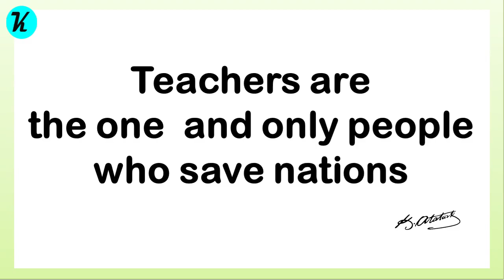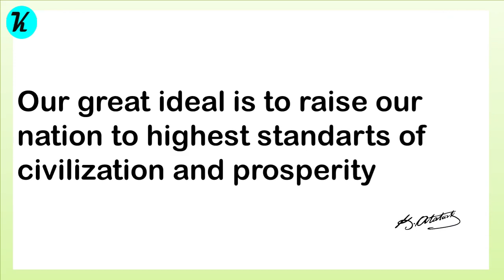TEACHERS DAY, 24 th NOVEMBER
On 24 th November 1928 Mustafa Kemal Atatürk, the founder of the Turkish Republic was accepted as 'the Headteacher of the National Schools'.
In 1981,  the 100 th birthday of Atatürk it was decided to celebrate this day as the Teachers Day in Türkiye.

24 Kasım 1928 de Türkiye Cumhuriyenin Kurucusu Mustafa Kemal Atatürk, Millet Mekteplerinin Başöğretmeni olarak kabul edilir.
Atatürk'ün 100. doğum yılı olan 1981 de bu günün tüm Türkiye de Öğretmenler Günü olarak kutlanmasına kararlaştırılır.

GOODBYE!